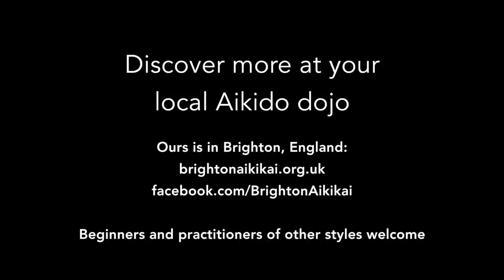Aikido: "Anticipation". Christian Tissier Shihan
Captions available. Christian Tissier Shihan discusses the idea of "anticipating" to counter the "equalising" movement of Uke. Filmed at the Dartford Olympic Judo Club in 2012.